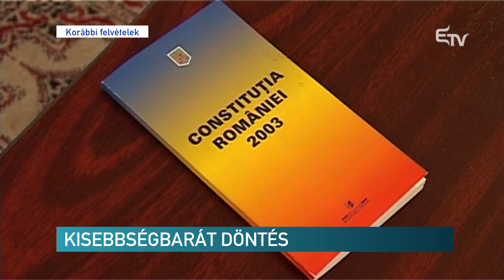Kisebbségbarát döntés – Erdélyi Magyar Televízió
Nem sérti az Alkotmányt a kórházi anyanyelvhasználatról szóló törvénymódosítás. Ezt állapította meg a taláros testület a mai ülésén, amelyen az ellenzéki pártok óvását tárgyalta. A PNL, az USR és a PMP annak ellenére fordult az Alkotmánybírósághoz, hogy képviselői a plénumban megszavazták a jogszabályt.